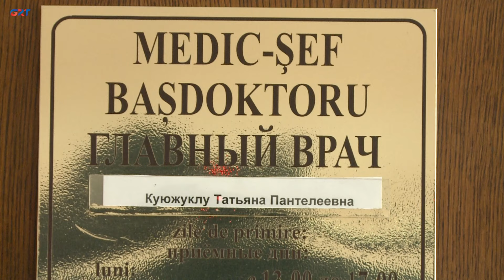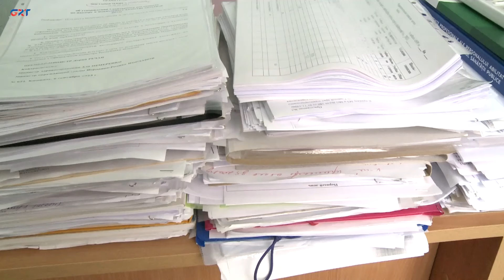В Молдове растет заболеваемость корью. Какая ситуация в районах Гагаузии?